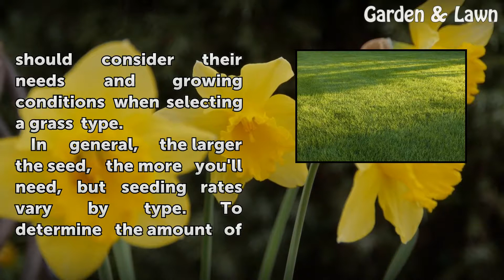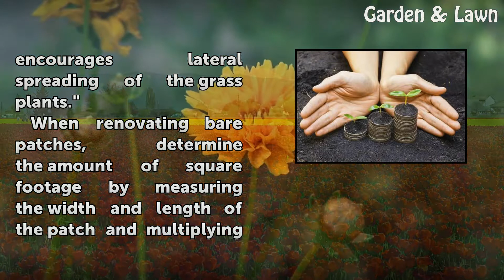How Much Grass Seed Will I Need Per Square Foot?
How Much Grass Seed Will I Need Per Square Foot?. One of the benefits of growing grass from seed is the choice available. Homeowners may choose grass seed based on the amount of sun and shade their yard receives, as well as the amount of traffic. Homeowners should consider their needs and growing conditions when selecting a grass type.